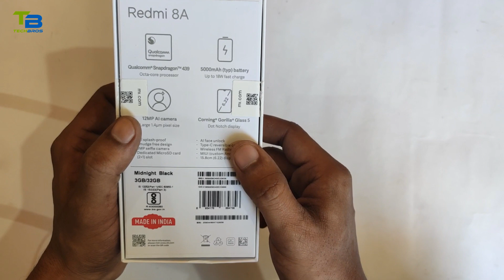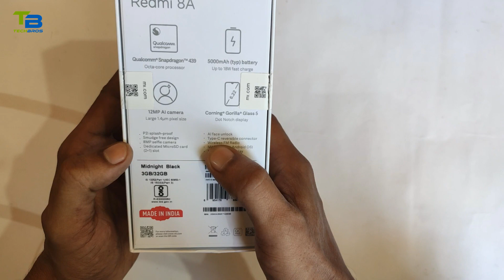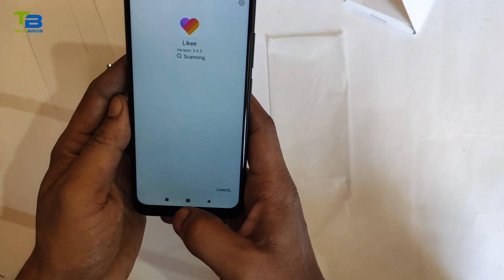Redmi 8A Unboxing and Review 5000 Mah Battery And Snapdragon 439 Processor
Hi Guys Aaj ke iss video mai hum Redmi 8A  Ki unboxing karenge.Xiaomi Redmi 8A mein 6.2" ka FHD display hai aur Qualcomm Snapdragon 439 Processor hai.Redmi 8A mai aapko do variants milte hai  hai 2GB/3GB RAM with 32GB Internal Storage.. Xiaomi Redmi 8A mein 5000mAh ki battery hai 18W fast charger support ke saath.
K20 Pro Price:
2GB+32GB: 6499 INR
3GB+32GB: 6999 INR
THANKS

Mobiles Deals:

Samsung Galaxy M30s 4GB RAM 64GB Storage